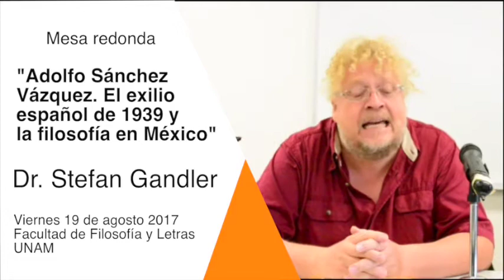Stefan Gandler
Mesa "Adolfo Sánchez Vázquez" en el marco del
Simposio "El exilio español de 1939 y la filosofía en México", Universidad Nacional Autónoma de México